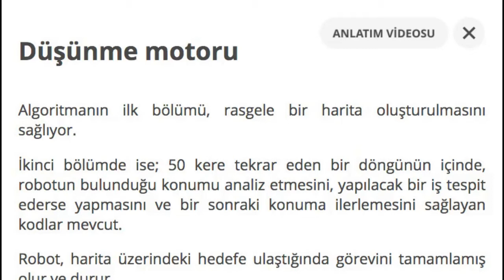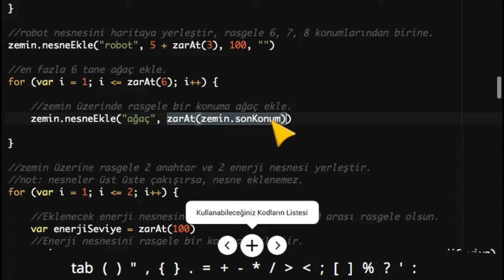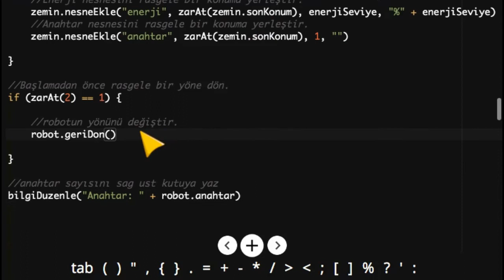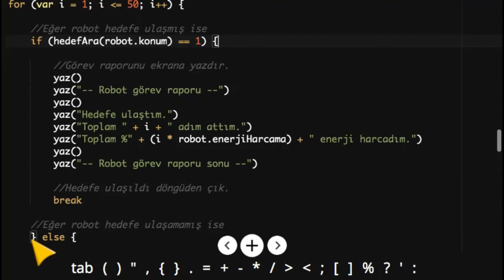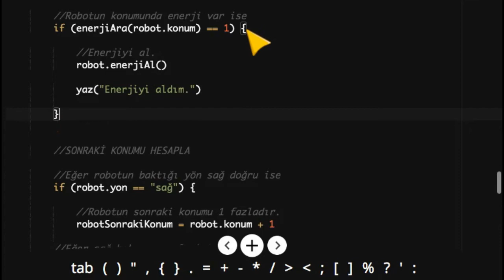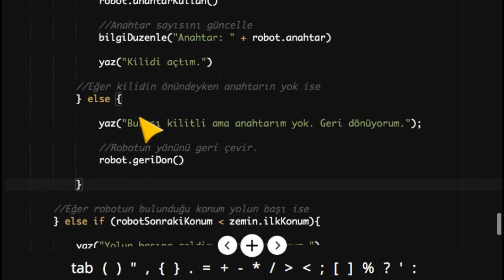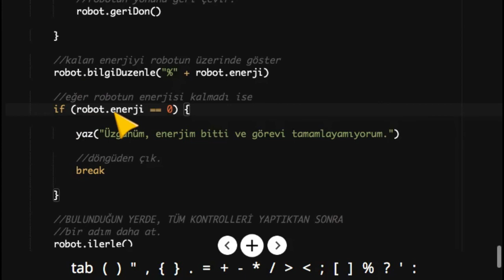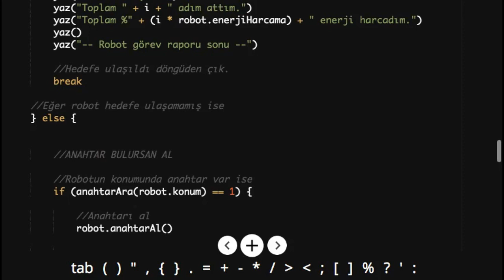Proje: Robot Düşünme Motoru (Algoritma Anlatımı)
Çocukların, gerçek bir programlama dili ile algoritma geliştirmeyi, eğlenerek öğrenebilmesi için robot simülasyonu üzerinde anlatılmış bir proje.

(Programlama Dili: Javascript)